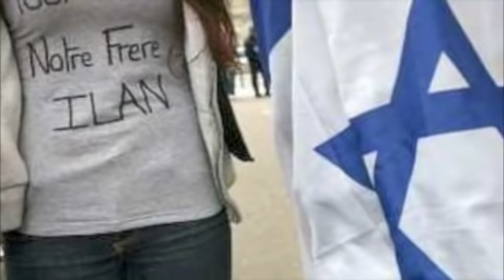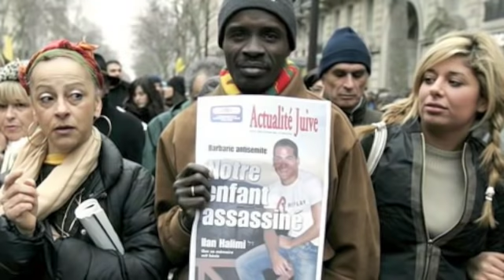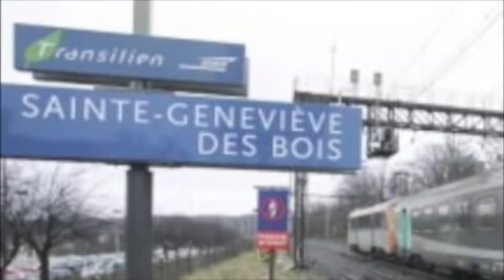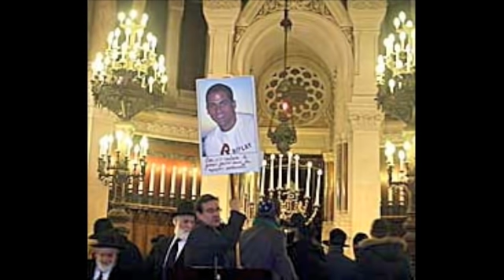ILAN HALIMI-CLIP VIDEO par Itshak Jacques BENSOUSSAN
Chant liturgique en hébreu que je chante pour ILAN (zl)